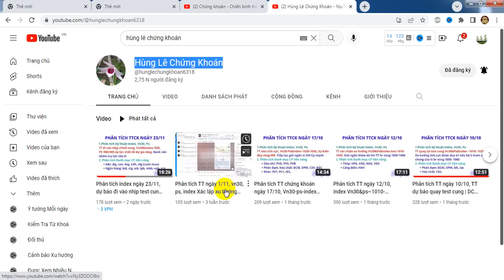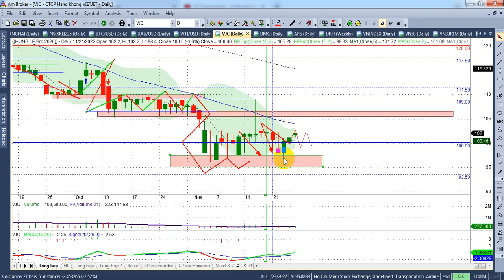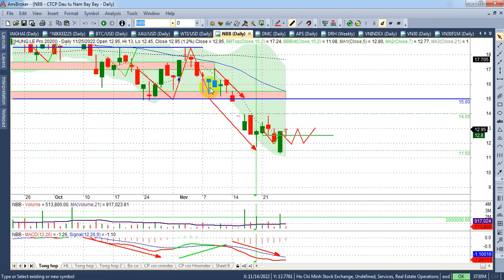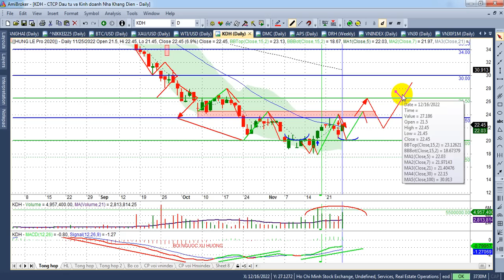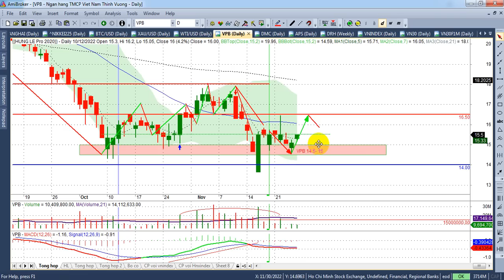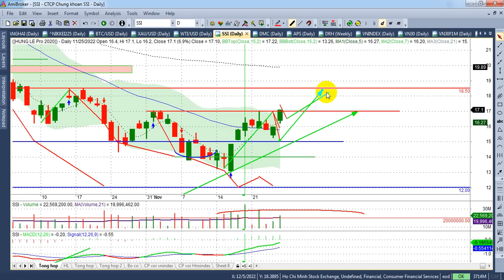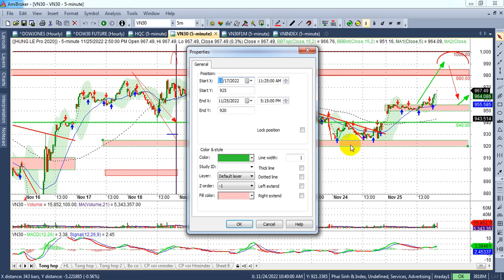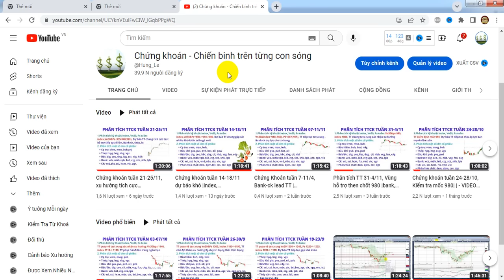Chứng khoán tuần 28-2/12, Dự báo lạc quan công kc 1000 |bđs, thép, bank, chứng khoán...| - VIDEO 154